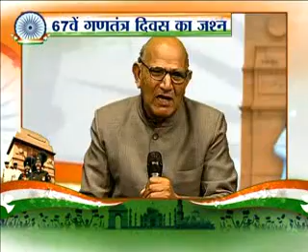2601 MP BULL KAVI SEG04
भारत के 67वें गणतंत्र दिवस के मौके पर इंडिया न्यूज में आयोजित कवि सम्मेलन
जिसमें जाने माने कवियों ने अपनी कविताओं से न केवल दर्शकों को मंत्रमुग्ध कर दिया साथ ही देश के लिए प्राण न्योछावर करने वाले वीर जवानों को सच्ची श्रद्धांजलि दी